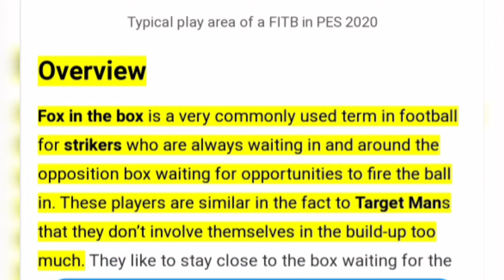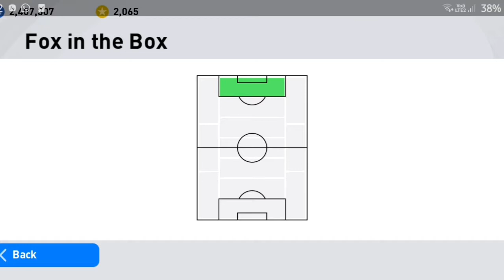Fox in the box-Playing Style Review| VS Goal Poachers| PES 2021|Vanbasten,Batistuta,Romario,Lukaku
PES GUARDIANS YOUTUBE CHANNEL MALAYALAM

How to use a fox in the box striker perfectly? | Best Fox in the box CF | BEST CF IN PES2021 | Best iconic moment in Pes |

Fox in the box strikers- Vanbasten,Elber,Romario,Batistuta,Morientes,Zamorano,Lukaku,Icardi,Zapata,Falcao,Forlan

Drawbacks of Fox in the box players | Best Way to use them | Solutions for using Poachers | Tips for using Batistuta | Combined Player Review of Fox in the box playing style players |

Thanks for looking description 💖

How to use Corini perfectly?
Best 4312 manager
Best ping pong attack
Dsadliest 4-3-1-2 manager

How to get Iconic Moments easily?
Tips for getting iconics
Best trick for increasing iconic probability

Pes Guardians Malayalam

Possession game in 4-3-1-2
Tips to use E Corini perfectly
Triangle attack in Pes
How good is Corini in pes 21 and pes 22
Manager Reviews

Pes Guardians Malayalam

Free Iconic moment for all users
konami details
Rewards on 26th anniversary

Iconic Neymar Review
Barcelona Iconic Moments Pes
Featured Haaland Pes
Haaland 100 rated

How to use Iconic Neymar in pes perfectly?
Best Left winger in pes
Best LWF in pes

Kluivert in Pes .
How dangerous is Neymar Iconic

Pes changed the name to efootball

Pes converted to efootball

How to use iconic Campbell perfectly?
How to use iconic Aldair perfectly?
Best destroyer CB in Pes
Puyol VS Campbell
Puyol VS Aldair

Roma Iconic Moment
Arsenal Iconic Moment

How to get Iconic from Arsenal Box draw?

Arseanal Iconic box draw

Campbell . Gilberto Silva . Petit .

Ramos , Lenglet , Beckenbauer, Maldini , Roberto Carlos
Tips to use 4-3-1-2 formarions perfectly
Best triangle attack in Pes
Best 4312 manager in Pes
efootball shop pes
Efootball points
Details about Efootball points expire date

Batistuta . Debruyne . Manchester City . Marcelo . Peter Cech . Casillas . Oliver Khan . Deligt to Barcelona ? . Real Madrid . Athletico Vs Barcelona . Football fans . Skills football . Football videos . Pes Videos . Matchdays . Messi . Ronaldo . Ronaldinho . Lukaku . Dest . Terstegan . Ronaldinho . Maradona . Sevilla . Asensio . Isco . Benzema . Viniscius Jr . Neymar . Suarez . Freekick . Rabona . Marseille turn . Double touch . Beckham . Giggs . Scholes . Cole . D Yorke . Torres . Forlan . Raul . Gonzalo Higuain . Transfer news . Martinez . Skriniar . Devrij . Bastoni . Mpappe . Dimaria . Aguero . Gabriel . D Law